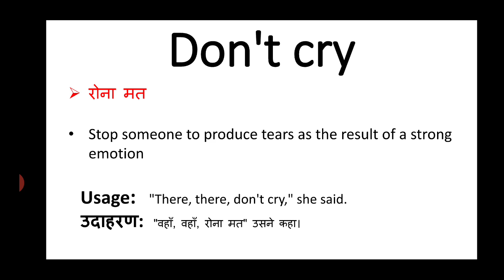Don't cry meaning in hindi || don't cry ka matlab kya hota hai || english to hindi word meaning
don't cry meaning in hindi
don't cry ka matlab kya hota hai
english to hindi
word meaning
what is don't cry